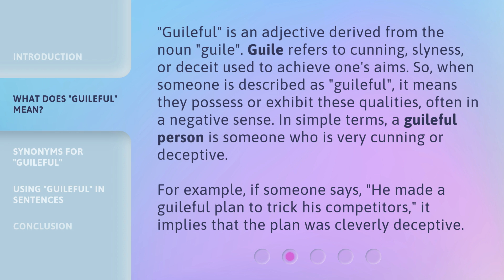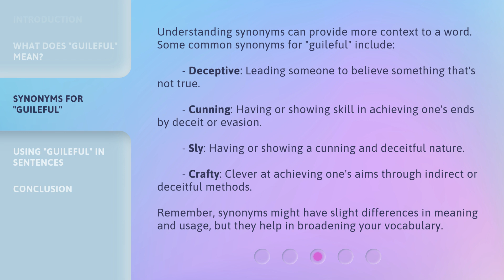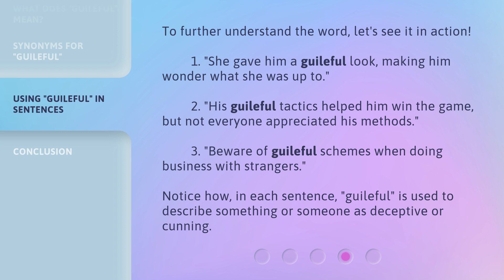Understanding "Guileful": Dive into its Meaning!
Unveiling the Meaning of 'Guileful' • Discover the true essence of the word 'guileful' and how to effectively incorporate it into your conversations. Explore its synonyms and witness it in action through compelling examples.

00:00 • Introduction - Understanding "Guileful": Dive into its Meaning!
00:26 • What Does "Guileful" Mean?
01:03 • Synonyms for "Guileful"
01:40 • Using "Guileful" in Sentences